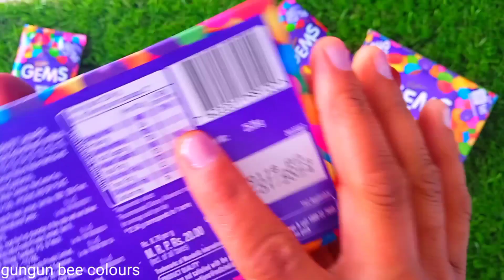Gems opening video, surprise soft candy, chocolate opening video, lots of candy cadbury gems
Hey, baby Please do not forget to subscribe to my best channel, and you will see many interesting new videos you probably gonna like my features videos  - @GunGunBeeColours Thanks For Follow Youtube Channel @GunGunBeeColours  Created For Activities Child's And Relaxing mind Follow And Subscribe For More Satisfying Video, ASMR

Lots of Chocolate, Chocolate opening, Big Chocolates, Cadbury celebration Kitkat 5 Star

You Can Find Our Video -